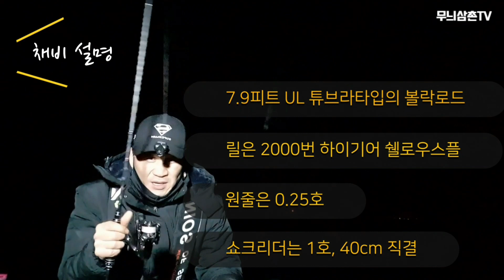볼락루어낚시 | 젖뽈부터 출산임박 볼락까지!! | "산란하고 다시 만나자!!" | Rockfish [무늬삼촌TV]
1월의 마지막 볼락루어낚시 다녀왔습니다.
지난번 한산도에서 강풍과 맞바람으로 손맛의 아쉬움이 남아
다시 찾았습니다.^^

조과는 영상으로 확인하시겠습니다~~

     꾹~~ 누르기.  부탁드립니다^^!!